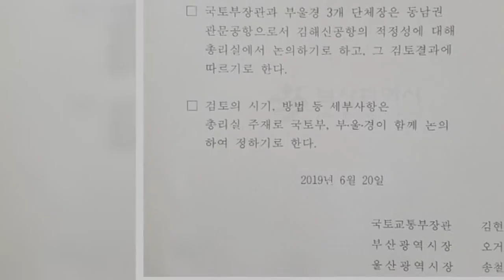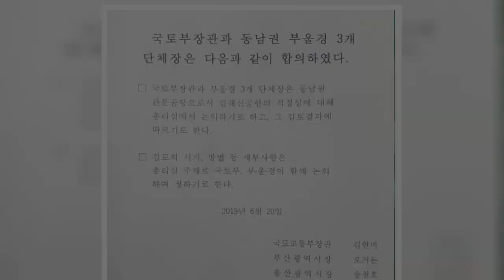"총리실 발표 봐야···" 김해신공항 백지화 조짐에 국토부 긴장 | 핫뉴스 24 시간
핫뉴스 24 시간,Aktualności 총리실발표봐야···김해신공항백지화조짐에국토부긴장,